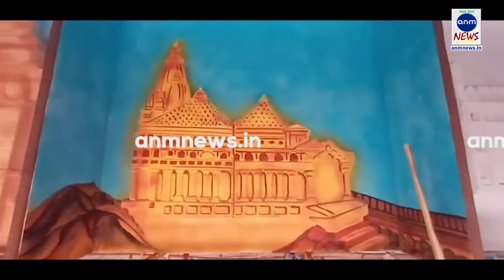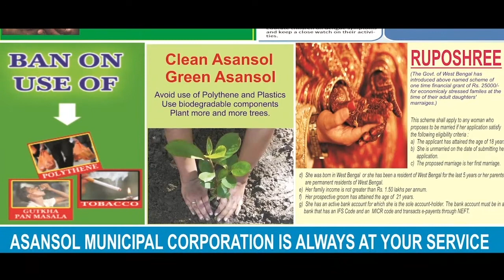বিভিন্ন রাজ্যের দর্শনীয় স্থান নিয়ে এবার "ভারত দর্শন" দুর্গাপুরের দুর্গাপুজোয় ANM NEWS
হরি ঘোষ, দুর্গাপুর: দুর্গাপুর পৌরনিগমের ২৫  নম্বর ওয়ার্ড ফুলজোর সার্বজনীন দূর্গা পূজা কমিটির এবারের থিম "বৈচিত্রের মধ্যে ঐক্য এবং ভারত দর্শন"। এই বছর এই পূজা কমিটির পুজো ২৮  বছরে পা রাখল। পুজো উদ্যোক্তাদের অভিমত, শিল্পাঞ্চলের অনেক মানুষ সারা ভারতবর্ষ ঘুরতে পারে না। ভারতবর্ষে একটি বৈচিত্র্যময় দেশ। বিভিন্ন রাজ্যের বিভিন্ন রকম দর্শনীয় স্থান রয়েছে। কিন্তু মানুষ অর্থের কারণে বা সময়ের অভাবে এই সমস্ত দর্শনীয় জায়গায় যেতে পারে না। তাই এবছর ফুলজোর দূর্গা পূজা কমিটির বিশেষ উদ্যোগ "ভারত দর্শন"। তার সঙ্গে মন্ডপের বাইরের দিকে আছে ভারতবর্ষের বিভিন্ন মনীষী এবং বিশিষ্টজনদের মূর্তি। বিগত কয়েক বছরের পরিসংখ্যান যদি দেখা যায়, তাহলে এই ফুলজোর দুর্গাপূজা জেলার সেরার পুজোর সম্মান পেয়ে আসছে। কয়েক লক্ষ মানুষ এই পুজো দেখতে এসে থাকেন। উদ্যোক্তাদের দাবি, এ বছর আগের সমস্ত রেকর্ডকে ভেঙে দেবে দর্শনার্থীরা।